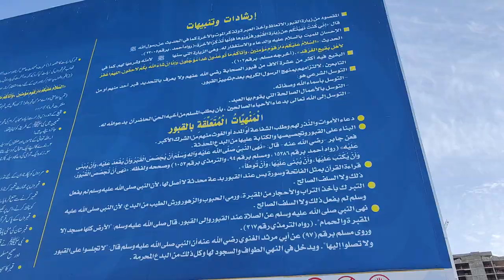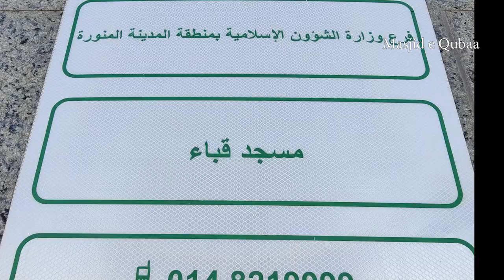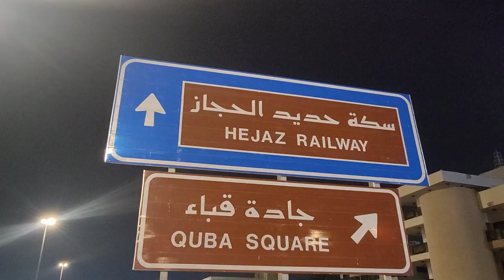Madina Iftar in Masjid e Qubaa | Masjid e Nabawai Friday